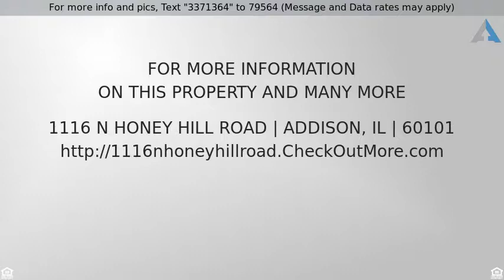Priced at $2,600 - 1116 N Honey Hill Road, ADDISON, IL 60101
Home for Sale in ADDISON

YOU'LL FEEL RIGHT AT HOME THE MOMENT YOU WALK THROUGH THE DOOR OF THIS BRIGHT AND OPEN 2 STORY HOME. FRESH PAINT THROUGH OUT. FOYER HAS LARGE COAT CLOSET WITH ORGANIZER. INCREDIBLY LARGE ROOMS. FAMILY ROOM HAS BEAUTIFUL ENCLOSED OAK BOOK CASE WITH FIRE PLACE, CEILING FAN AND SLIDING GLASS DOOR TO PATIO. LARGE KITCHEN WITH CENTER ISLAND AND PANTRY. SEPARATE EATING AREA WITH BEAUTIFUL BAY WINDOW, OPEN TO FAMILY ROOM. DINING ROOM WITH BAY WINDOW. LIVING ROOM HAS VAULTED CEILING, 2 SKYLIGHTS & FLOOR TO CEILING WINDOW. 1ST FLOOR LAUNDRY WITH CABINETS AND DOUBLE DOOR CLOSET WITH ORGANIZER & SPACE FOR A FULL SIZE CABINET. 1ST FLOOR FULL BATH WITH LINEN CLOSET. MASTER BEDROOM HAS PRIVATE BALCONY, WALK IN CLOSET WITH ORGANIZER & FULL PRIVATE BATH WITH LINEN CLOSET. 2ND FLOOR HALL BATH WITH SKYLIGHT. 2ND BEDROOM HAS WALK IN CLOSET. 3RD BEDROOM HAS 2 DOUBLE DOOR CLOSETS WITH ORGANIZER. HALL HAS 2 LINEN CLOSETS. BASEMENT PERFECT FOR GAME ROOM. CANNING CLOSET OR PERFECT FOR KEEPING WINE COLD. PLENTY OF STORAGE. OVERSIZE 2 CAR HEATED GARAGE. FENCED YARD. SO MUCH STORAGE! NEW ROOF. BACKS TO PATH TO PARK AT CORNER. SCHOOL BUS STOP 2 HOUSES DOWN. MINUTES AWAY TO 355 & 290. METRA LESS THAN 2 MILES. ENTERTAINMENT, RESTAURANTS & GROCERY ALL NEARBY.